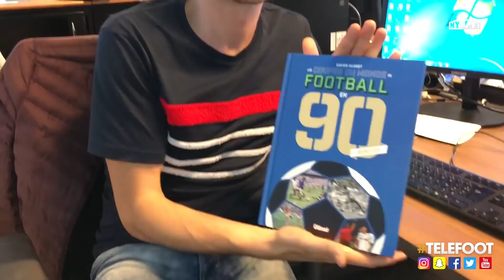Kimpembe fait le show et la question coquine du Mondial - La Quotidienne #270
Retrouvez toute l'actu foot de la Coupe du monde grâce à la Quotidienne de ce jeudi :

Quand Kimpembe rend dingue les journalistes en conf de presse !
La traductrice du Panama obligée de traduire la question la plus gênante possible !
Griezmann nous régale encore à l'entrainement !
Un superbe livre spécial Coupe du Monde à gagner dans la Quotidienne !